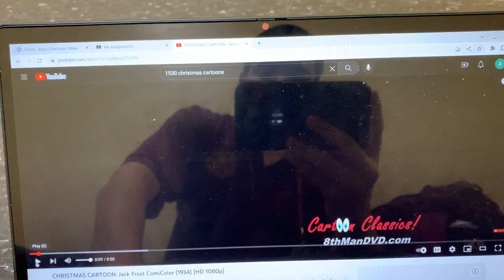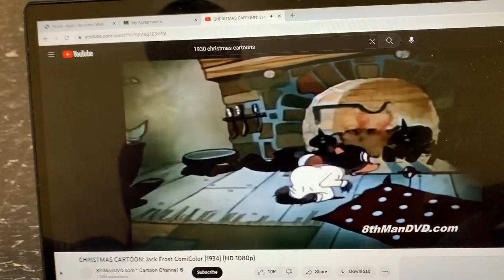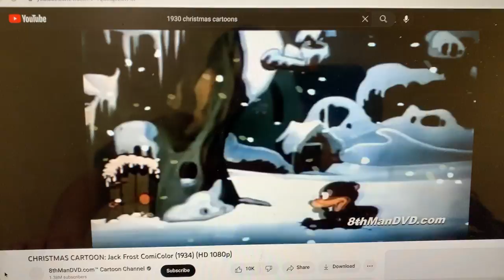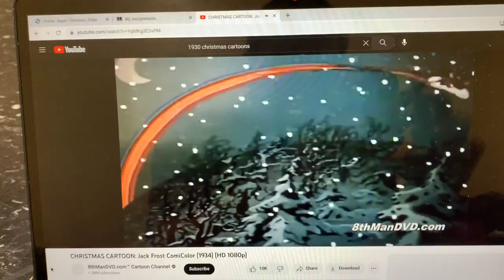Jack Frost (1934) sped up